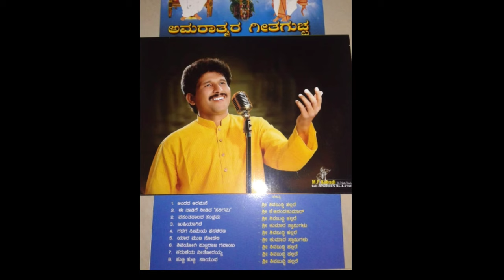Puttaraj Gawai Kannada Song(ಹುಟ್ಟಿ ಹುಟ್ಟಿ ಸಾಯುವ)Singing Music Vidwan.K.Anandakumar (A.A.Hugar)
Singing And Music Composing By
Vidwan.K.Anandakumar (A.A.Hugar) Kambalihal. Lyrics Writer By Pandit.Sri.Shivabuddhi Hallare Thank You.
"Wish You All The Best To All"🙏🙏